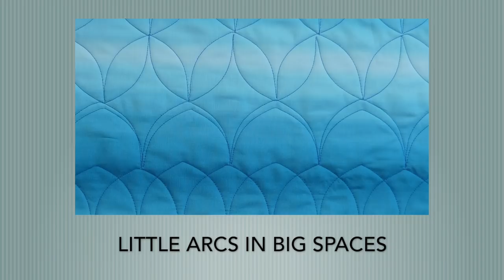Machine Quilting Symmetrical Arcs with the Archie ruler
Machine quilting symmetrical arcs and arches just got a lot easier thanks to Archie! Designed by Angela Walters and creative grids, Archie can quilt arcs in 3” borders or can be used to fill in larger areas on your quilt!